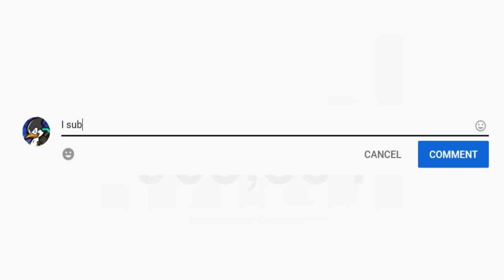I Beat Fundy's "Cursed" Difficulty in Minecraft (Random Seed)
In this Minecraft video I beat Minecraft on Fundy's Cursed Difficulty in Minecraft. This is similar to difficulties known as "Impossible" and "Nightmare" also created by Fundy.